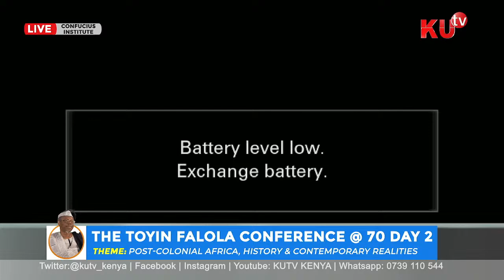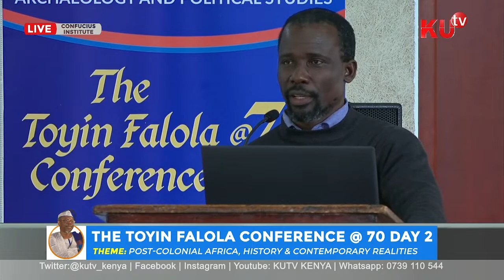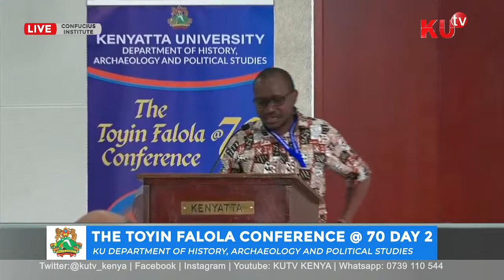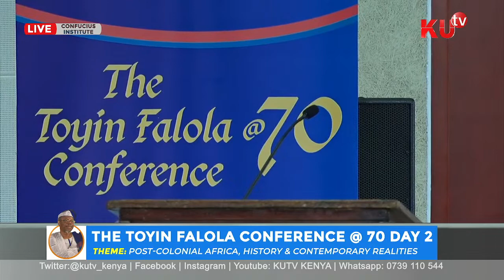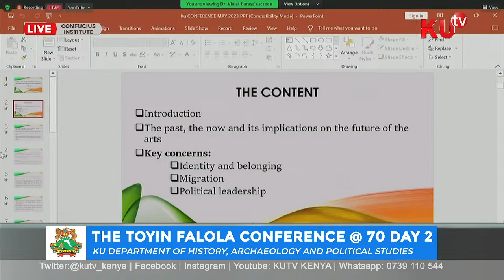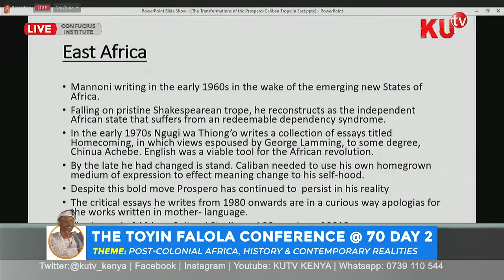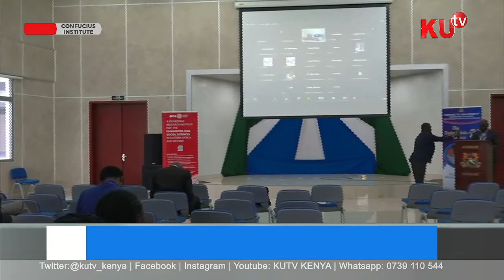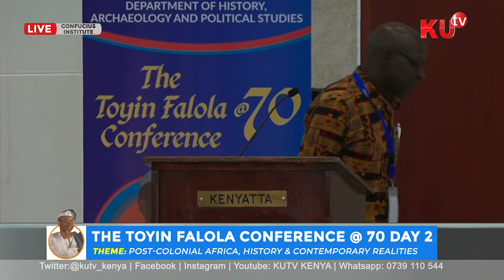THE TOYIN FALOLA CONFERENCE @70 DAY 2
THEME;POST - COLONIAL AFRICA,HISTORICAL AND CONTEMPORARY REALITIES

KENYATTA UNIVERSITY DEPARTMENT OF HISTORY, ARCHAEOLOGY AND POLITICAL STUDIES